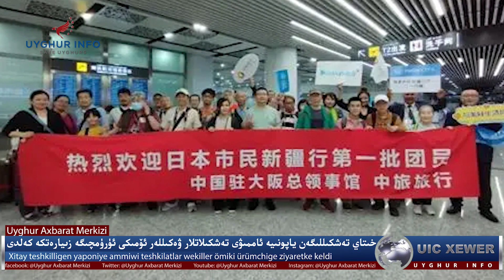ئۇيغۇر ئاخبارات مەركىزى [UIC-News-6.21] Sherqiy Türkistanning Kömür Zapisi Yuqiri Sewiyige Yetti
باش پىلانلىغۇچى : ئەركىن سىدىق
فىلىم مەسئۇلى: ئۇيغۇر كۆكئارت
فىلىم ئىشلىگۈچى : ئالپ ئارسلان

شەرقىي تۈركىستاننىڭ كۆمۈر خىمىيىلىك سانائىتى يۇقىرى سەۋىيىگە قاراپ ئىلگىرىلىمەكتە

خىتاي ھۆكۈمىتى تەشكىللىگەن ياپونىيە ئاممىۋى تەشكىلاتلار ۋەكىللەر ئۆمىكى تۇنجى قېتىم ئۈرۈمچىگە زىيارەتكە كەلدى

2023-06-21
Bash Pilanlighuchi : Erkin Sidiq
Filim Mes'uli : Uyghur Kök'art
Filim Ishligüchi : Alp Arslan

***Xelqara Xewerler***

Xitay saqchiliri jiddiy uqturush chiqardi

Sherqiy türkistanning kömür ximiyilik sana'iti yuqiri sewiyige qarap ilgirilimekte

Xitay hökümiti teshkilligen yaponiye ammiwi teshkilatlar wekiller ömiki tunji qétim ürümchige ziyaretke keldi